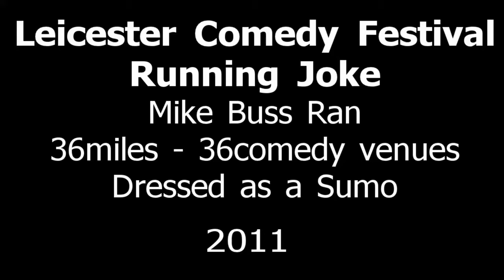Leicester Running Joke Ultra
Mike Buss was asked to launch the largest comedy festival in Europe by running to all 36venues in Leicester, but there was a catch, he had to do it in fancy dress.  So Mike decided to run as a SUMO.  36miles - 36venues